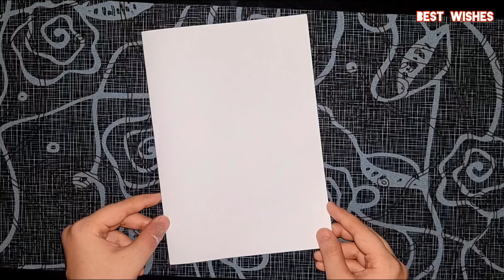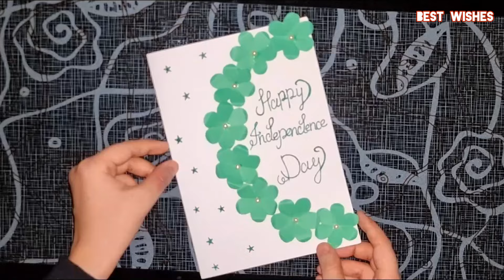Independence Day Card idea // 14 August Greeting Card // Easy Azadi Mubarak Paper Craft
In today's video i am making independence Day Card.i am making it with white paper and paste green flowers on it for 14 August theme Card.